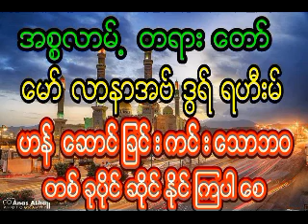ေမာ္လာနာအဗ္ဒြရ္ရဟီးမ္ ဟန္ေဆာင္ၿခင္းကင္းေသာဘဝတစ္ခုပိုင္ဆိုင္နိုင္ၾကပါေစ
ေမာ္လာနာအဗ္ဒြရ္ရဟီးမ္
ဟန္ေဆာင္ၿခင္းကင္းေသာဘဝတစ္ခုပိုင္ဆိုင္နိုင္ၾကပါေစ